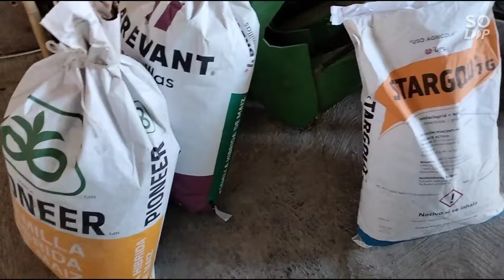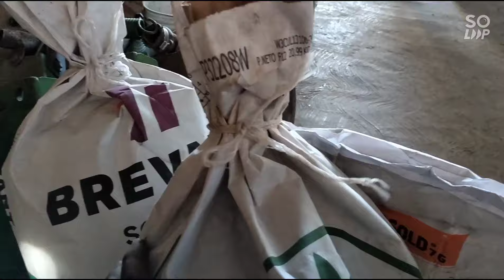tips para una buena siembra y buen mantenimiento de tu sembradora